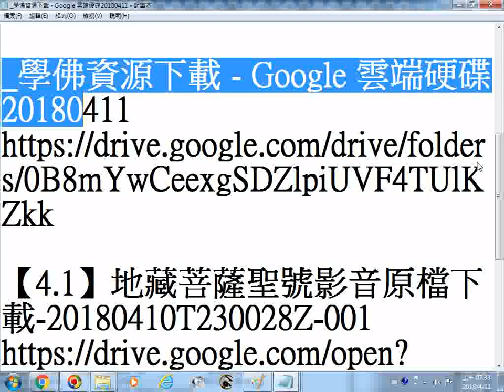學佛資源下載 Google 雲端硬碟20180411 【4 1】地藏菩薩聖號影音原檔下載 20180410T230028Z 001 【4 2】地藏菩薩聖號影音原檔下載 20180410T230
救助病苦或壽終者

【4.2】地藏菩薩聖號影音原檔下載-20180410T230028Z-001
附錄:筆者因長期未上班無收入，加以將進入老年又有八十多歲母親承蒙上天慈悲諸佛菩薩大仙正神等加護，度過危險期轉到呼吸照護病房，以後還有得照顧，所以暫時將影片允許有廣告，期望有一些經濟補助，請道親前賢們、各界網友們諒解(過程有審查，也不一定會通過，目前規定只要頻道過去 12 個月的觀看時間達 4,000 小時且擁有 1,000 名以上的訂閱者，即符合接受審查的資格。4月7日得知累積的觀看時數三千多，4月7日得知訂閱人數574)。附贈厚禮(人類大福音)學佛參考資源大辭典匯集--道場，講師的最佳助手fo-dic(all_in_one_but_no-sale).rar